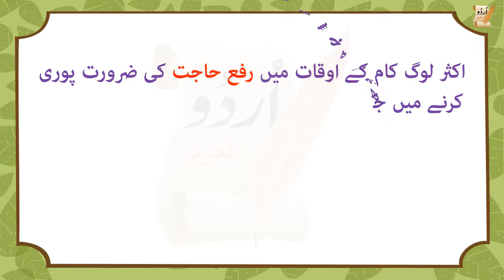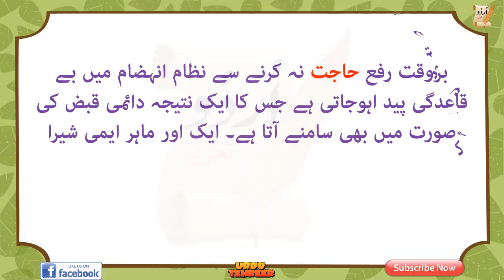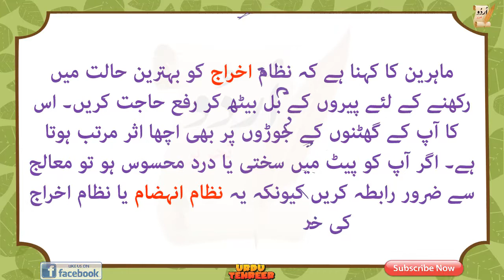side effects/when is constipation an emergency /disadvantage of constipation /constipation serious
disadvantage of constipation

severe constipation symptoms

when is constipation an emergency

severe constipation symptoms

پاخانہ
 روکنے کے خطرناک نتائج

پاخانہ روکنے سے انسان کو 7 خطرناک بیماریاں لگ سکتی ہیں

constipation remedies

how long is too long to be constipated

constipation symptoms back pain

constipation side effects

constipation causes

constipation pain

severe constipation home remedies

severe constipation treatment

constipation treatments

constipation causes

constipation pain

when is constipation serious

hospital constipation treatment

how long can constipation last in adults

hospital constipation protocol

how long can a person go without a bowel movement

severe constipation treatment

where is constipation pain felt

severe constipation treatment

severe constipation symptoms

constipation pain

constipation causes